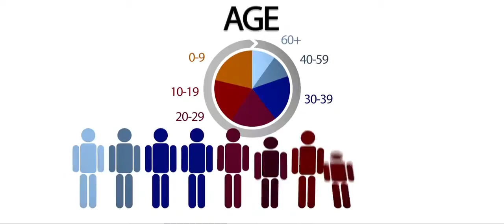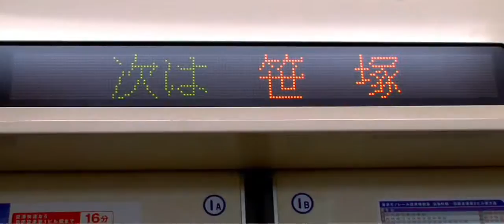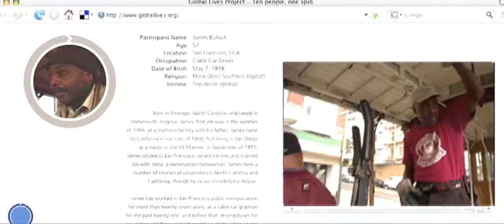Global Lives Project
The Global Lives Project is a collaboration of filmmakers, photographers, artists and everyday people working together to create a video library of human life experience. The show features 240 hours of video of Brazil, Malawi, Japan, China, Indonesia, India, Serbia, Lebanon, Kazakhstan and the US.